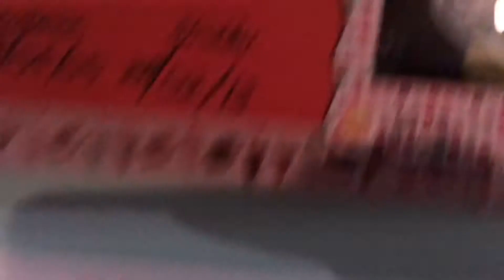ON ADOPTE UN AUTRE HAMSTER//Lea Réglisse//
Aujourd’hui je vais acheter un autre hamster car neige est décédé!

Ps:N’oublie pas de me donner d’autres idées de vidéo dans les commentaires!!